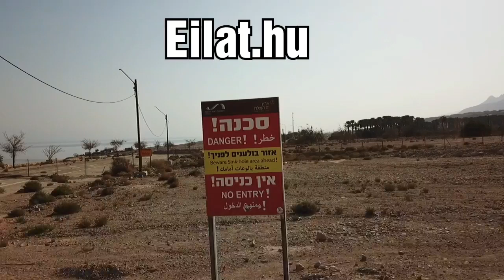Izraelben Ein-gedi Holt tenger strand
Izraelben,  Eilat.hu , dron felvétel az Ein-gedi strandról.
Döbbenetes.